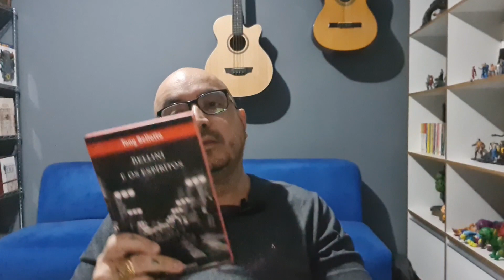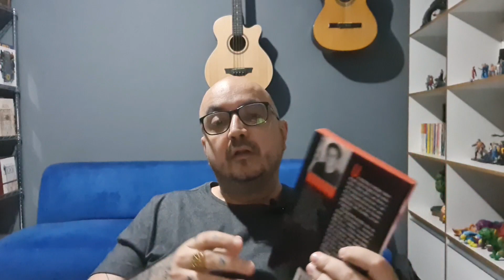Bellini e Os Espíritos - Tony Bellotto